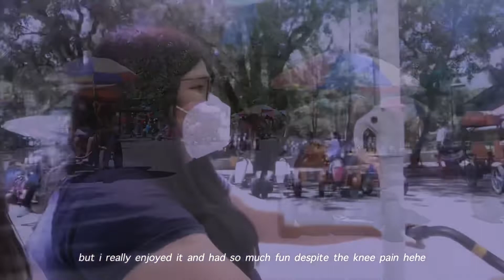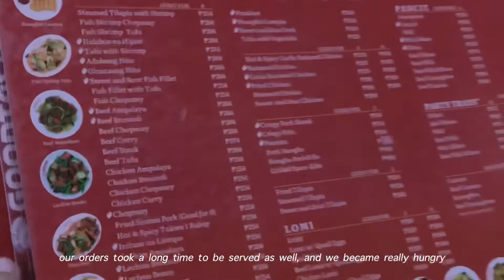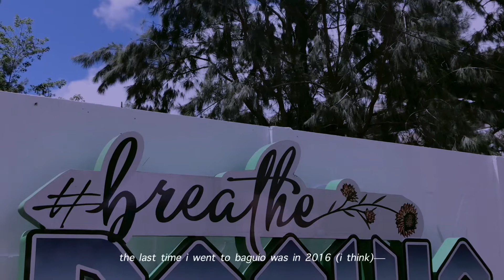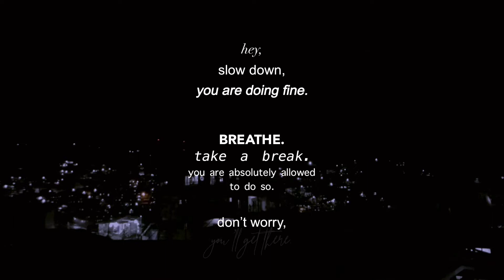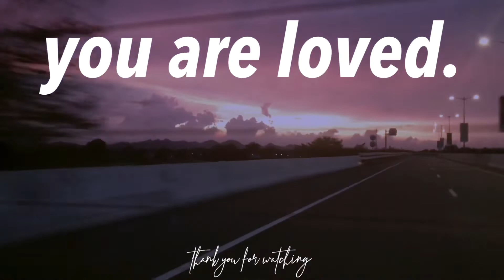weekend vlog 🍃🚗 healing trip to baguio - places to visit & foods to try | jemimah joyce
hey there, it's jem!

happy saturday!

aannddd here's my last backlog from june hehe.

sharing with you how our short trip last month went through this vlog. come with me as i explore baguio city :)) we went to several tourist attractions, such as baguio botanical garden, st. xavier bamboo sanctuary, and igorot stone kingdom. we also got to try to dine in goodtatste restaurant during our visit.

thanks for reading this far. ily!

sincerely, jem ♡

✧ production ✧
- filming
⤷ canon eos m3, iphone 7
- editing
⤷ vllo, imovie
- thumbnail
⤷ canva

✧ music ✧
- wild heart by SLPSTRM
- sunset bossa nova by juju b. goode

✧ about me ✧
- i am a 21 y/o 4th year uni student taking up bsmt from the philippines
-enneagram & mbti
⤷ type 8 ; infj